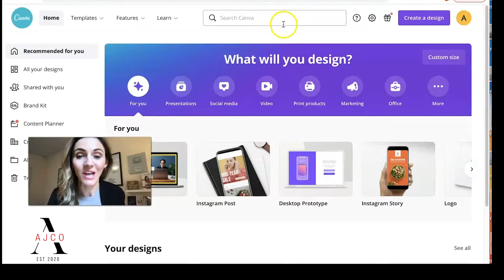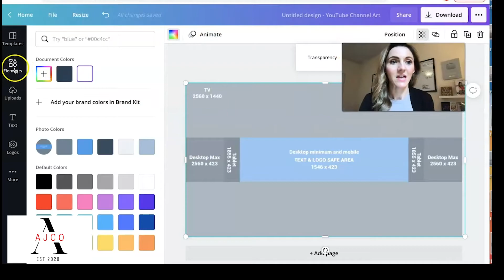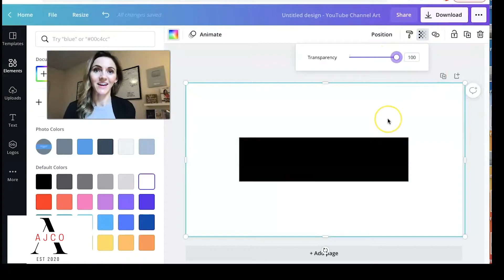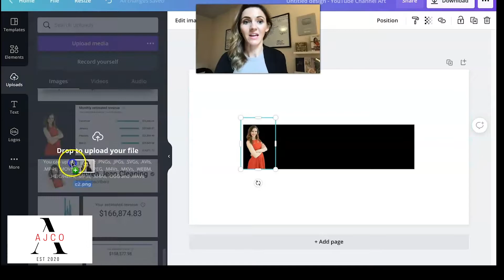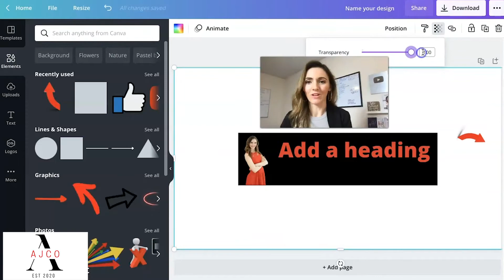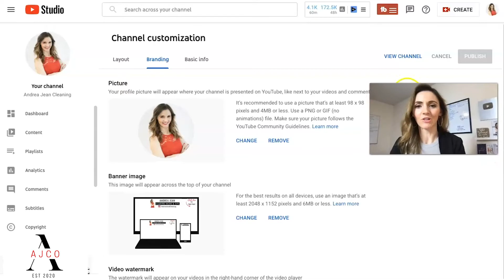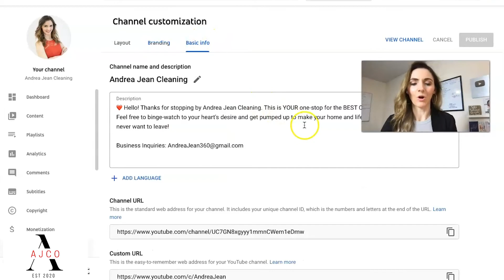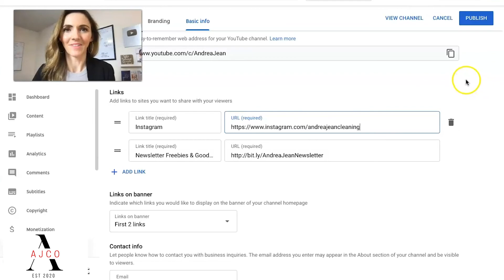How to Make a YouTube Banner YouTube Channel Art Tutorial!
Learn how to make a YouTube banner template, FREE!  This is a quick, easy, and complete YouTube channel art tutorial with everything (and more) you need to know to make a custom banner for your channel that will turn viewers into subscribers and grow your YouTube channel faster.

🚀 HERE IS YOUR POWERFUL & HELPFUL FREEBIE "12 Musts for a Successful YouTube Channel" Checklist

❤️ MY STORY - How I went from FOSTER CARE to FULL-TIME 6 Figure ENTREPRENEUR in under 2 years with the Power of YouTube.

▶︎ "YouTube Profit Academy" Coming Soon to Help You Grow Your Audience & Income FASTER!!!

Make sure you are signed up for the weekly YouTube Growth newsletter so you don't miss out

for the latest YouTube Growth Tips & Offers

🔴 *** FREEBIE ALERT!!  TO SUPPORT YOU EVEN MORE ***

8 Tricks to Help You Leave Your 9-5 FASTER & Live a Life of FREEDOM:

✨ BINGE-WATCH THESE FOR YOUR YOUTUBE GROWTH & PASSIVE INCOME SUCCESS ✨

HOW to START a SUCCESSFUL YOUTUBE CHANNEL in 2021!

WANT to GET MONETIZED on YOUTUBE FASTER? (Here's HOW TO GET 4000 WATCH HOURS FASTER) I DID IT 2X!!!:

⬇️ HELPFUL RESOURCES ⬇️

E-mail Service Provider ConvertKit (best way to own & connect with your audience off social media)
My Website Domain Hosting Bluehost (excellent customer service):
Kajabi (amazing customer service - podcasting, email marketing, website, funnels, product creation, webinars and so much more!)
99Designs (awesome channel art, banners, logos, book covers, websites):

My Favorite Teach & Learning Products

▶︎ Gear

MacBook Pro
Camera Canon G7X Mark II
Lighting Kit
AirPods (listen to your favorite music & books)
Stylus Pen (helps with thumbnails)
Full Focus Planner by Michael Hyatt & BONUS "$10 OFF for YOU" when you shop through the